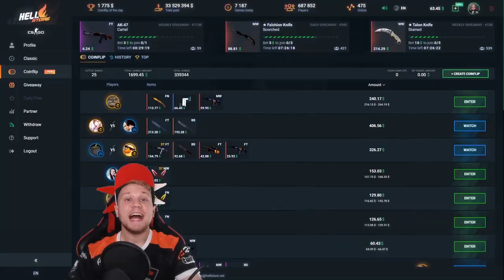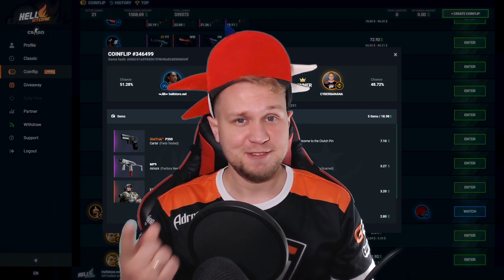Топ Фишек на Мираже в 2020 из Ютуба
🎁 Промо: CYBERBANANA